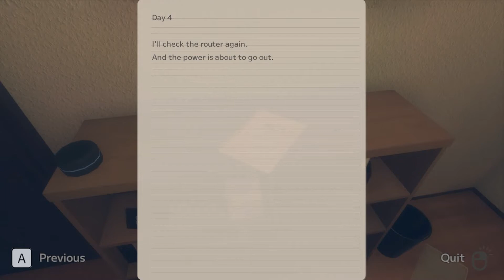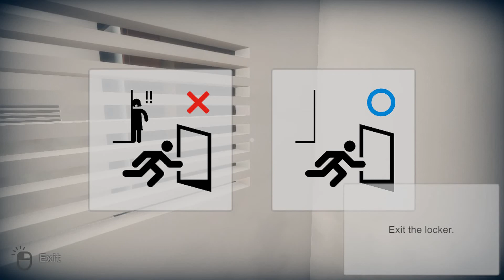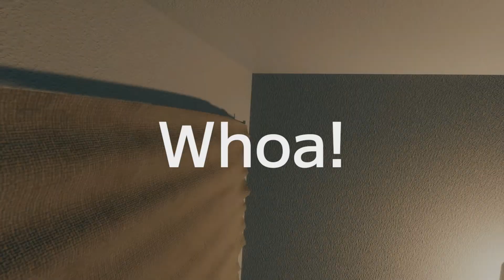you see this lady? HIDE!! she's inside your house... [Hatch] (👻 funny gameplay video)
Hey guys, today we will play THE MOST (shabd nhi hai mere pass) HORROR GAME!!...
I hope you will enjoy this gameplay!!

Thanks 😘